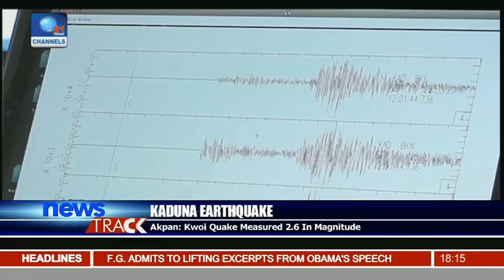Kaduna Earthquake: Centre Confirms Incident In Kwoi Not Tremors